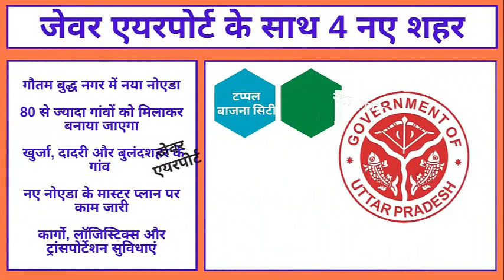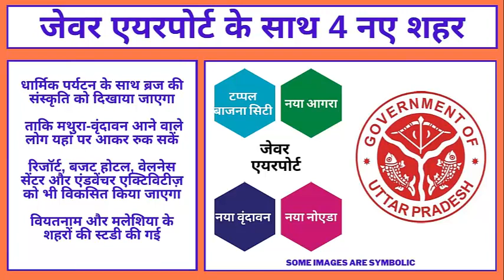4 Cities Are Coming with Jewar International Airport | Vinternet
4 Cities Are Coming with Jewar International Airport

My Ring Light:

My Mic:

Green screen: